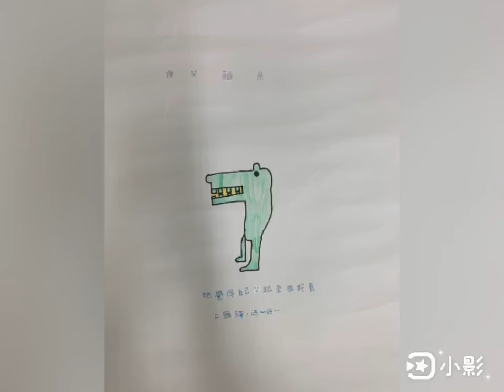303傻笑鱷魚圖畫創作